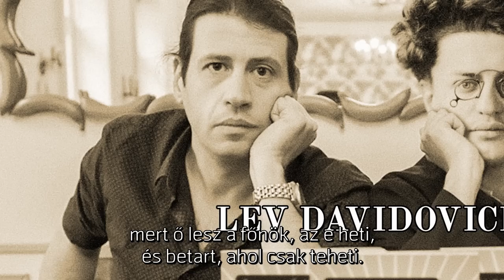Korunk hőse 2001 – Az eltitkolt történet: így végződött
A múlt század végén egy fiatal g lépett elő az ismeretlenségből, hogy elektronikus alapjaival és társadalomkritikus szövegeivel meghódítsa a hazai színpadokat. Ma már csak néhány felvétel, pár fakó fénykép és a maga mögött hagyott űr őrzi a magyar nyelvű rap elfeledett legendájának emlékét.